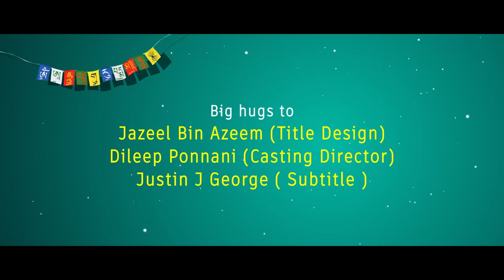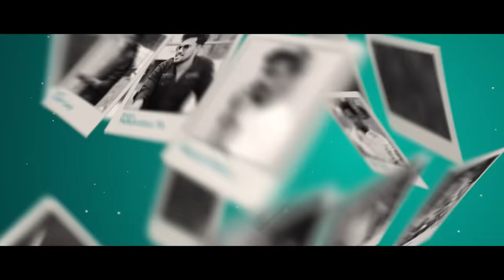Bhoomiyude Attam Vare | New Malayalam Short Film 2022 | Sumesh k sureshan | Hesham Abdul Wahab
Sumesh k sureshan

 Produced by
 Anoop
sandeep atoor
Shakin s das

Dop
Rojo thomas

Editor
Vinayan mj

Music
Dhanush harikumar

Singers
Hesham abdul wahab &
Gayathri rajeev (dhoore)
Dhanush harikumar(nila)

Lyrics
Prajeesh prem (dhoore)
Sandhoop narayanan (nila)

Makeup
Kiranraj
Sreeja gopan

Associate director
Praveen vettiyar

Associate camera
Kj sarath

Associate editor
Afzal afzziee

Sound
Shybin sunny

Vfx
Yadhu

Di
Manujith mohanan

Stills
Prathyash vipanchika

Design
Asku busk

Assistant directors
Akhil vettiyar
Ajmal nazar

Subtitle
Justin george

Cast

Pranav
Dhanasree sudhakaran
Dr anjana babu

Bhoomiyude Attam Vare | Malayalam Short Film | Sumesh k sureshan | Pranav | dhanasree sudhakaran

|| ANTI-PIRACY WARNING ||